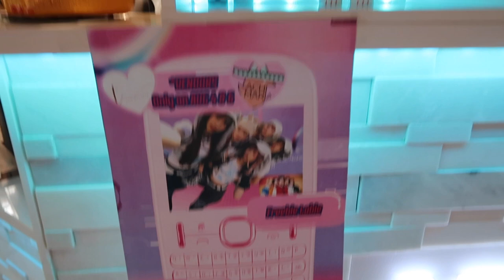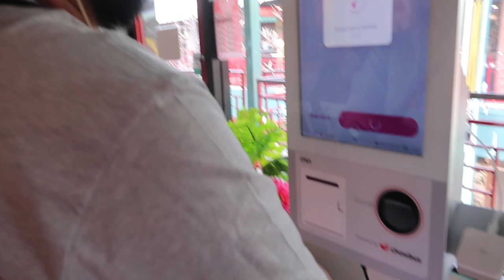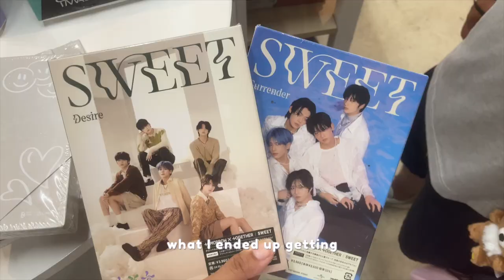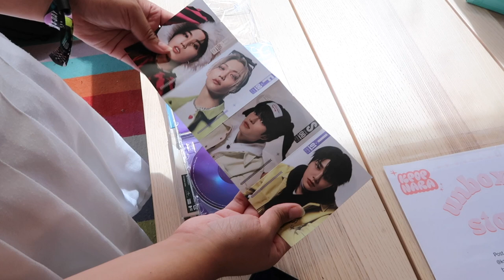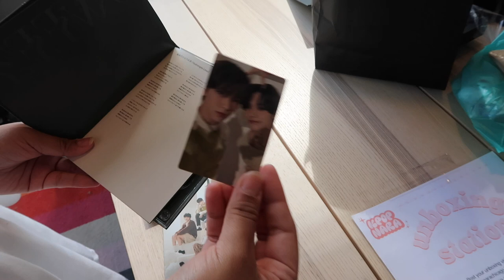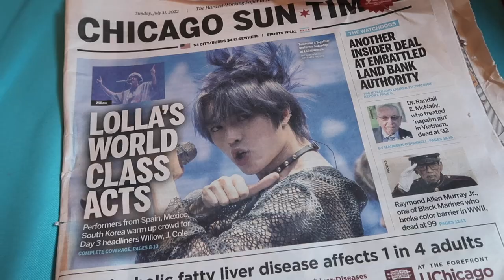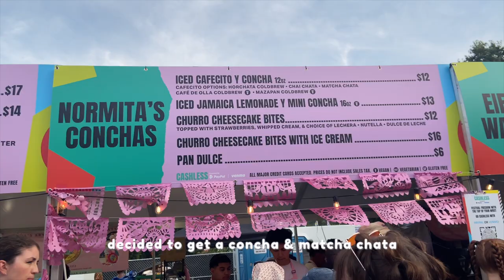LOLLAPALOOZA VLOG 🎧 day 2! | exploring chicago, txt cupsleeves & seeing sabrina carpenter ♡.˚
hi bunnies! welcome back to another video and to my channel!

day 2 of lollapalooza was a little different than day 1! we got to explore chicago a little bit more & attend a bunch of cup sleeve events in the area before heading into the festival. you guys know i love attending cup sleeve events so ofc I had to go to at least one in chicago & bring you guys 💓

♡.˚ ୨୧ ｡˚ ♡.˚

𝐀𝐌𝐀𝐙𝐎𝐍 𝐅𝐀𝐕𝐄𝐒 ⋆·˚*

music~!

𝐭𝐨𝐮𝐭 𝐦𝐨𝐧 𝐚𝐦𝐨𝐮𝐫, 𝐦𝐚𝐫𝐜𝐢 ♡